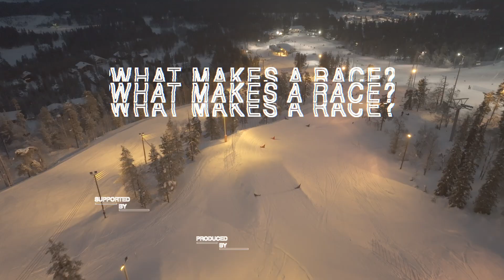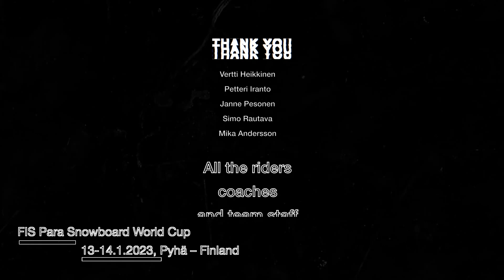Pyhä Para Snowboard World Cup 2023 Documentary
Adaptive snowboard cross World Cup has been held in Pyhä for many years, and it has become one of the main annual events for the riders. Step in to look closer what the para snowboard community is all about and what makes Pyhä Para Snowboard Cross  World Cup one of a kind.

Film: Simo Vilhunen

Pyhä Para Snowboard Cross 2023 was supported by Pyhä, Renta and Ministry of Education and Culture Finland, and it's produced by Soul Productions and Finnish Snowboard Association.

Pyhä Para Snowboard Cross World Cup is coming back 5th-7th February 2024!

CODE: OWCYRHXMWC7RPCLV, P3GEUXFYMNLYCGA9, 2QTQPQHTB2M8R9PN